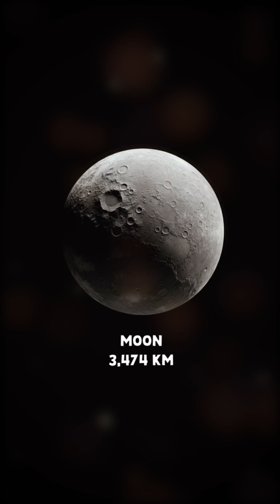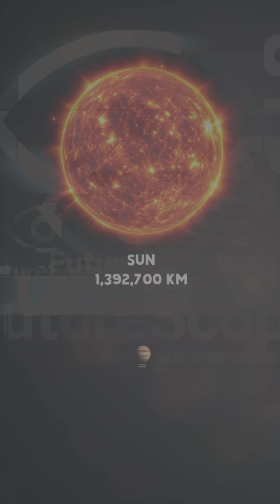The Scale of the Cosmos - Chapter 1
HOW SMALL ARE WE? 🌌
From the tiny Moon to the colossal star UY Scuti – this journey through space will show you just how small we really are in the scale of the universe.

Step by step, we’ll compare the sizes of planets in our Solar System and then move on to the titans of the cosmos: the brightest stars, red giants, and finally the largest known star in the universe.

🔭 Discover the unimaginable distances and proportions.
🌍 See Earth shrink as we move into the vastness of space.
⭐ Experience the true scale of cosmic giants.

If you’ve ever wondered how big – or how small – we are in the universe, this video is for you.